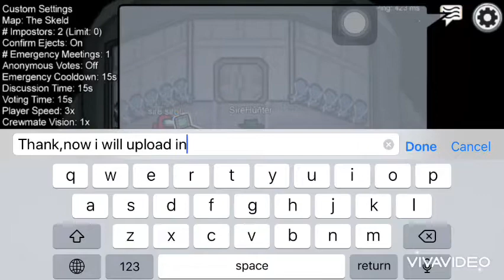I Found SIRE SIROL Lobby In Among Us (Real Or Fake?)